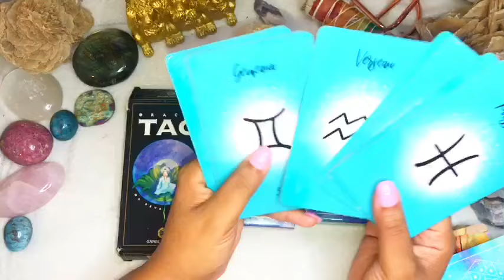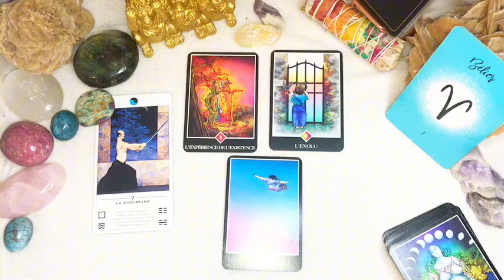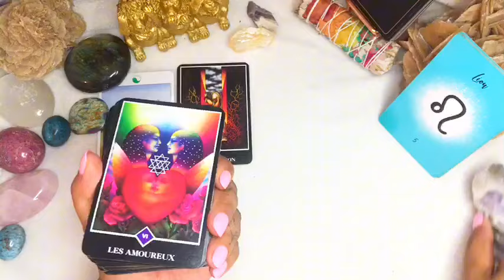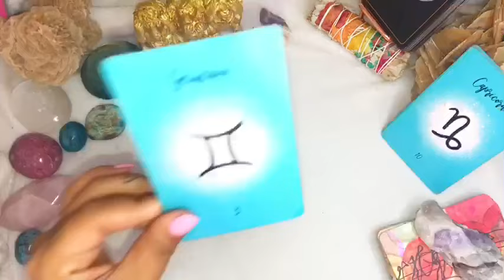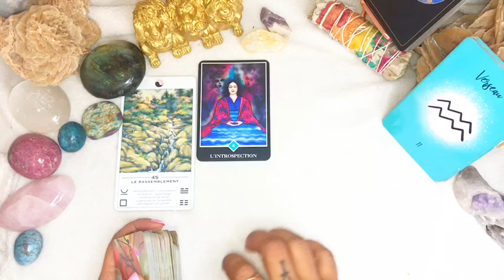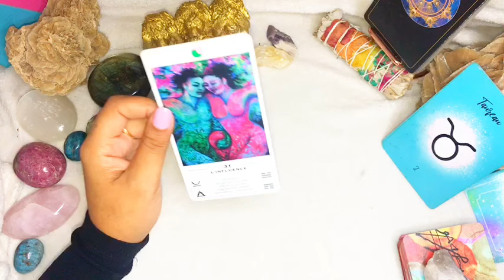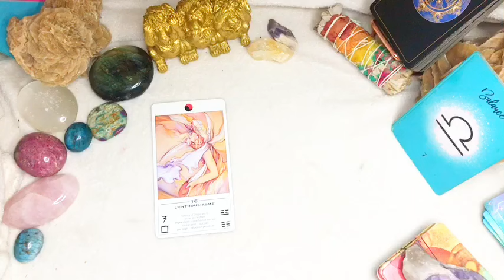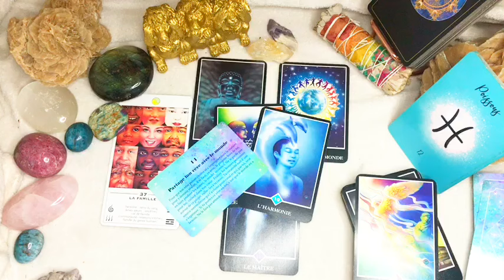🧘12 GUIDANCES SPIRITUELLES ~ POUR CHAQUE SIGNE ASTRO. Les énergies actuelles.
INTRO : 00:00
SCORPION = 01:48
BÉLIER= 11:23
CANCER = 24:40
LION = 38:00
CAPRICORNE = 49:34
GÉMEAUX = 01:00:50
VERSEAU = 01:13:15
SAGITTAIRE = 01:28:45
TAUREAU = 01:39:45
VIERGE = 01:49:33
BALANCE = 01:59:16
POISSONS = 02:10:10
🌼Merci pour votre écoute. Excellente journée ou nuit à tous les Precious 💜

- VOUS POUVEZ
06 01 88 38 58 (CE NUMÉRO EST DÉDIÉ UNIQUEMENT AUX DEMANDES DE CONSULTATIONS)